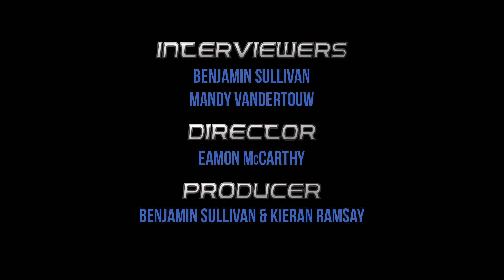DJ Steve Reaver - Interview at Elysian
The Sydney Rave crew interview DJ and Producer Steve Reaver after his set at the Sydney rave 'Elysian'